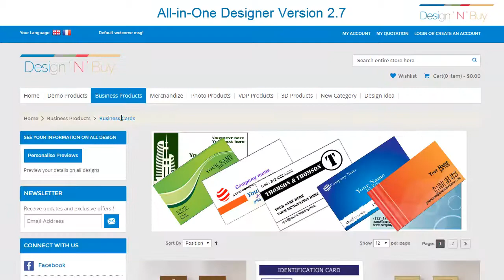Smart Fields Feature - All-in-One-Designer Version 2.7 Web to Print Software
All-in-One Designer V2.7 introduces ‘Smart Fields’ feature through which you can create a pool of template fields, group them in various categories as per need and use them while designing product templates. Now on your storefront all smart fields assigned to that category or product will be available in way of a form. The user can open the form, fill-in those smart field values and see their information on all designs in one go. This way he can visualize his personal information as well as logo on multiple templates in one go and if required, can further personalize any template with the full design studio.